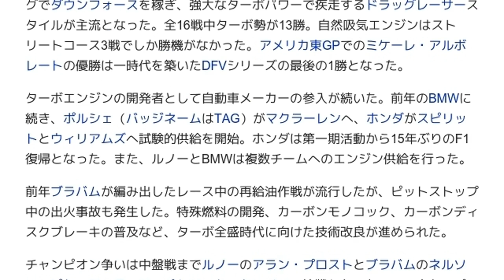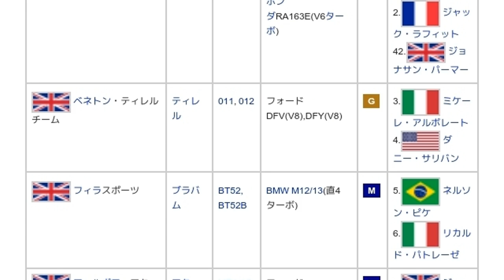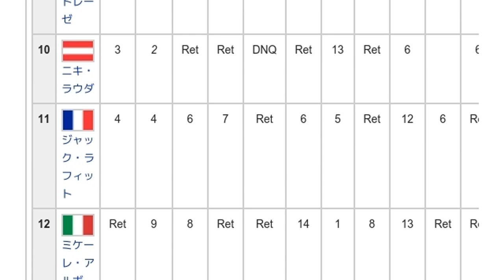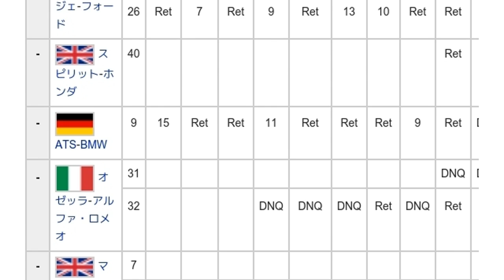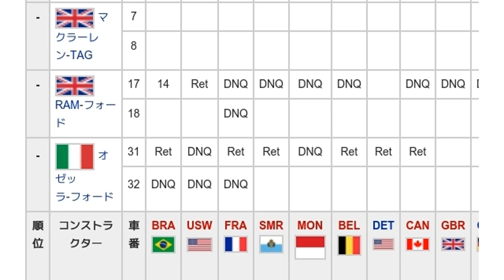「1983年のF1世界選手権」とは ウィキ動画